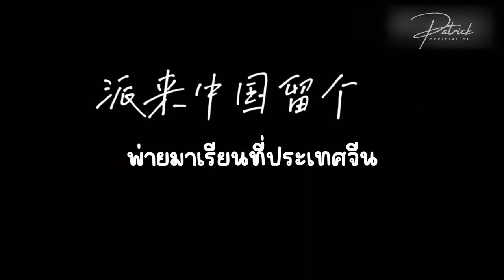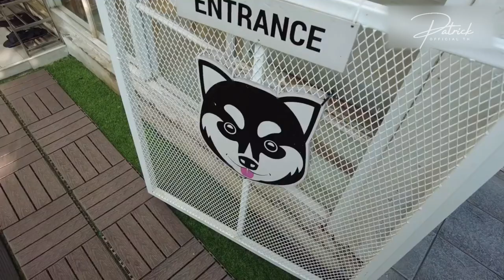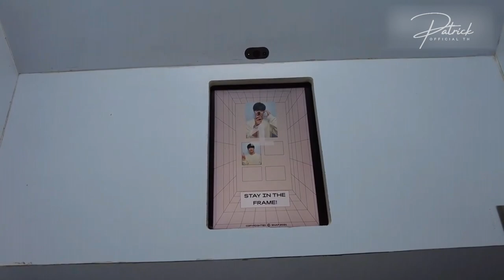[TH SUB] Patrick's Vlog : Dog Cafe : เที่ยวคาเฟ่น้องหมากับแพทริค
𝐂𝐍 - 𝐓𝐇 โดย :
❥ pp_paipaistar

🙇🏻‍♀️ ช่องทางการติดตาม Patrick Official TH